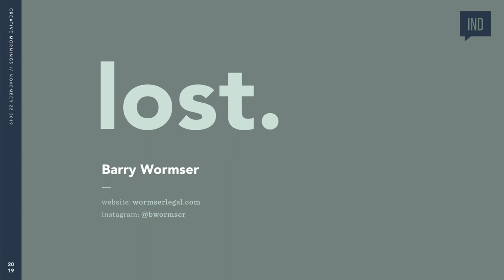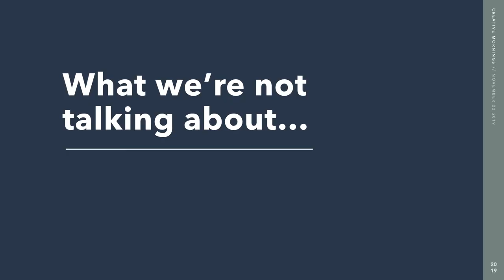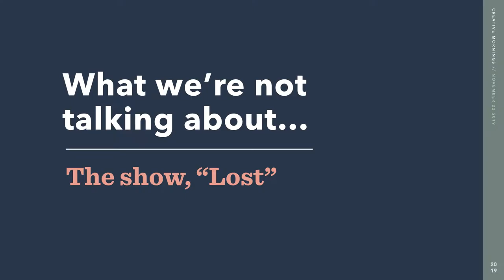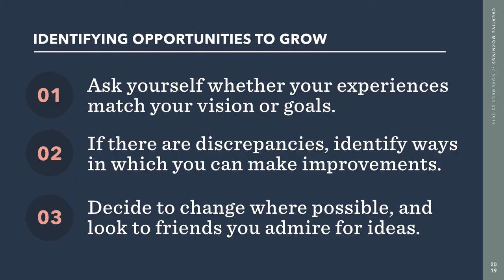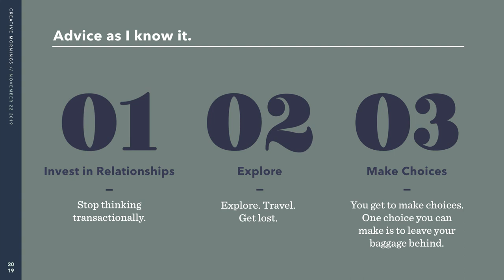Barry Wormser: LOST - Nov. 2019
Barry Wormser guides us through being lost and why it isn't always a bad thing.

Barry Wormser at CreativeMornings Indianapolis, November 2019. Free events like this one are hosted every month in dozens of cities. Discover hundreds of talks from the world's creative community